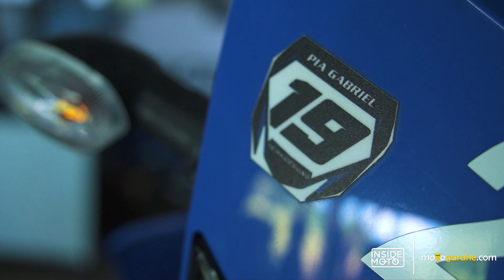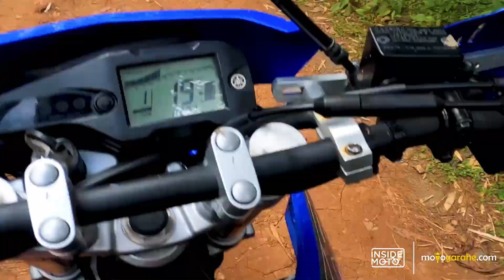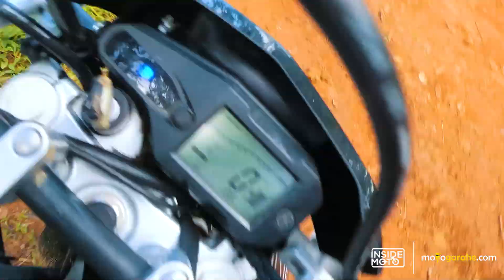Yamaha Off Road Experience Leg 5 KRB MX Speedway Ka Vergel Trail Stop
Yamaha Off-Road Experience Leg 5
KRB Mx Speedway | Mt. Maarat Trail

This is the 5th installment of the Yamaha Off-Experience with the Yamaha WR155R, Yamaha XTZ 125 and the Yamaha Serow 250.

Participants of the event coming from Cebu and Iloilo were taught about the basics of off-road riding by the team of coaches from the Mel Aquino Yamaha Offroad Training Camp, together with @PiaGabriel19  and @omponggabriel632  and the coaches from Yamaha. We were also joined by Vloggers @idolmoto2021  | Idol MOTO X JVE and Toyomoto and and youtube personality, @KikoMatosTV .

The team of participants were divided into Beginner category and Experienced category where as the beginners team went to a different and much easier trail in Mt. Maarat, going to Camp Sandugo and the experienced team going through a much harder muddier route going to KA VERGEL'S TRAIL STOP AT MOUNT MAARAT.

Another action packed day brought to us by Yamaha!